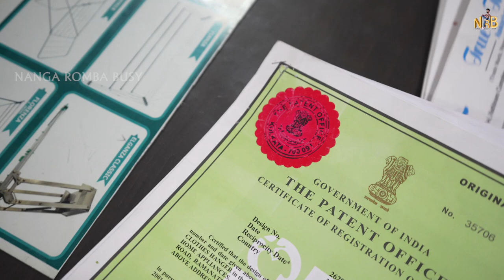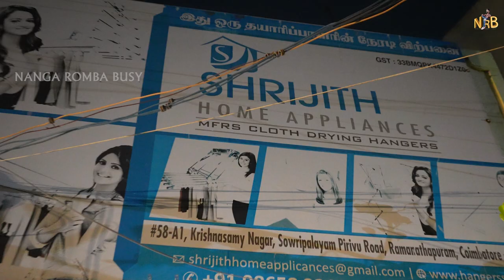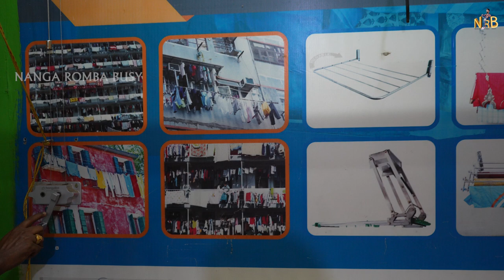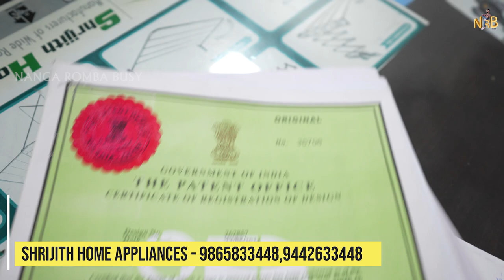Rs.30 முதல் Space Saving Foldable Hangers / Cloth Hangers Manufacturer / Nanga Romba Busy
Cloth Hangers Manufacturer | Space Saving Hangers | Cloth Drying Hanger | Nanga Romba Busy

Shop Details👇

SHRIJITH Home Appliances

58-A1, krishnaswamy nagar,sowripalayam
privu Road,Ramanathapuram , coimbatore
location Impal

Youtube Related Ideas R Any

                         🙏நன்றி

appliances cash on delivery, kitchen appliances free
delivery, kitchen items wholesale, cash on delivery kitchen
appliances, pongal offer, kitchen appliances pongal offer
tamil, pongal new offer tamil, cooker low price, mixer grinder
low price tamil, tawa low price , plastic kitchen appliances
low price,